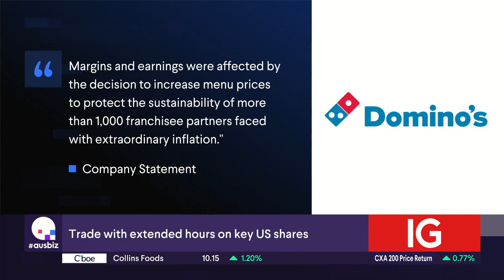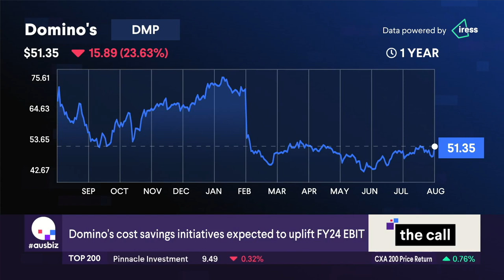The Stock of the Day is Domino's (DMP)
Facing challenges in FY23, Domino's 🍕 saw a 30% decline in its dividend and a 60% slide in full year net profit, largely due to fewer orders and a decision to increase prices in response to extraordinary inflation. Despite this, the company forecasts an improved year ahead and won't be passing on these inflation costs to customers. So what do our experts, Andrew Wielandt from DP Wealth Advisory and Henry Jennings from Marcus Today, make of this?  Will they buy, hold or sell?  Watch the video to find out!

Stocks covered:
AMP (AMP)
Premier investments (PMV)
VanEck Australian Banks ETF (MVB)
VanEck Australian Equal Weight ETF (MVW)
Nine Entertainment (NEC)
Metcash (MTS)
Beach Energy (BPT)
Netwealth Group (NWL)
Fletcher Building (FBU)
Eagers Automotive (APE)